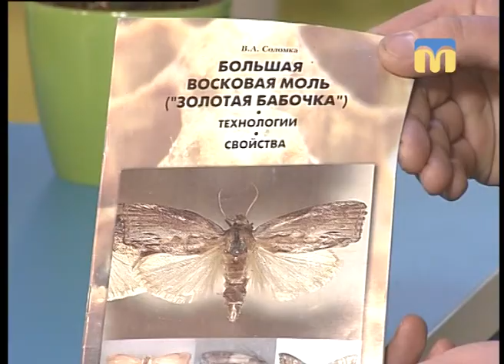Новий День. Воскова міль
Як боротися з восковою міллю знає бджоляр Максим Євлампієв.